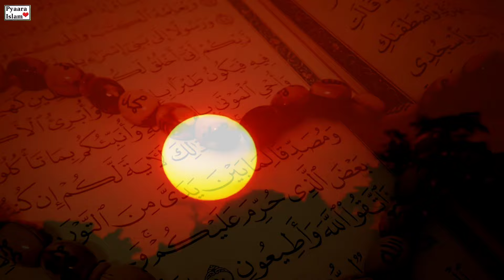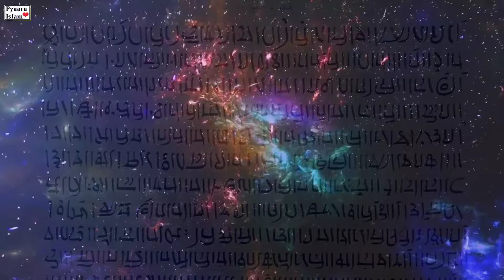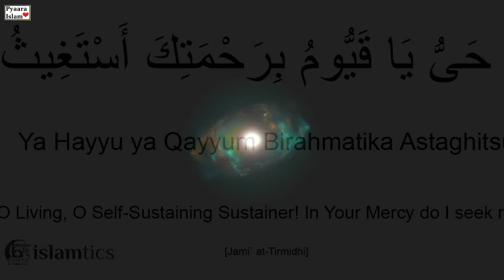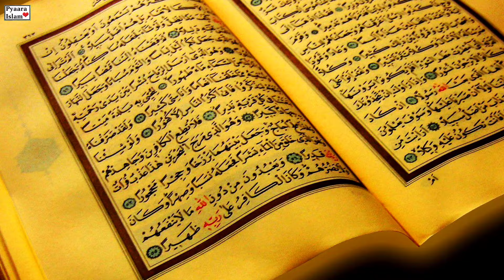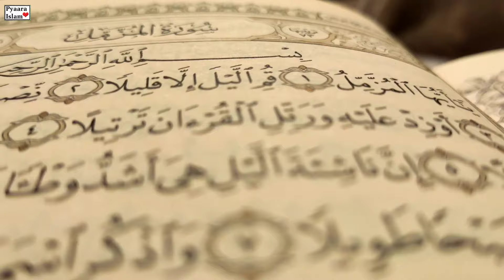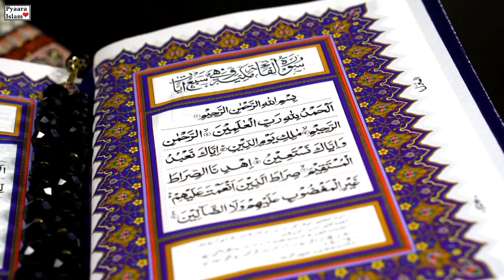Secrets of Ismi e Azam (اسم اعظم) | The mystery of two powerful words | Ismi azam kya hain?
In this enlightening video, we delve deep into the mystical concept of Ismi e Azam (اسم اعظم) and uncover its hidden secrets. Known as the Greatest Name, Ismi e Azam holds immense power and significance in various spiritual traditions. Join us as we explore the significance, benefits, and practices associated with Ismi e Azam, and how it can positively impact your life. Discover the transformative potential of this sacred name and unlock its blessings in your spiritual journey. Don't miss out on this opportunity to learn more about the Secrets of Ismi e Azam and how you can incorporate its wisdom into your daily life.